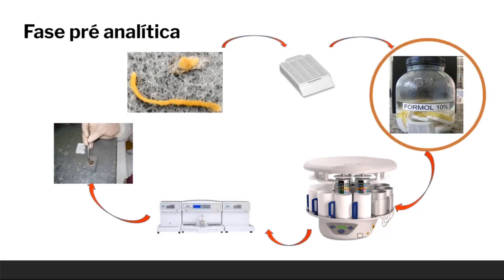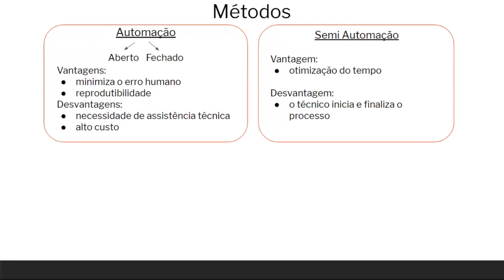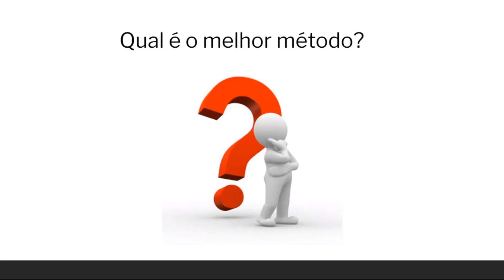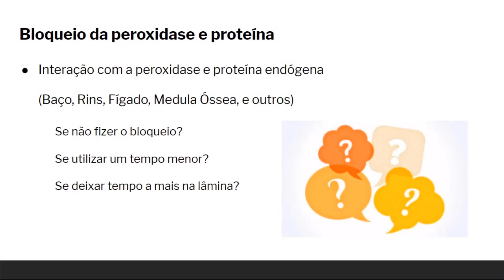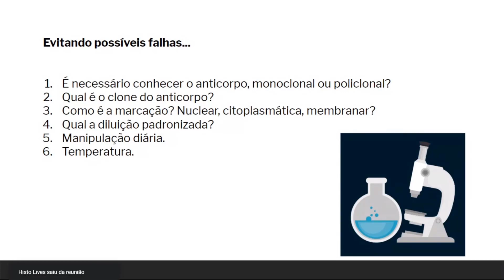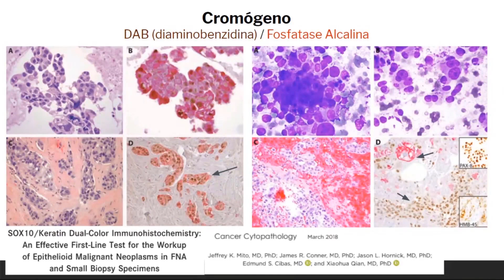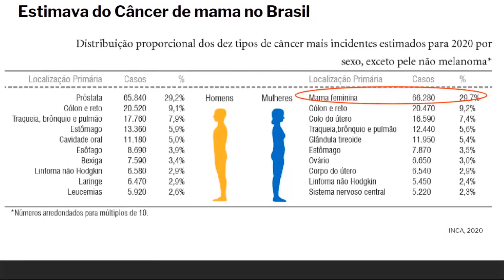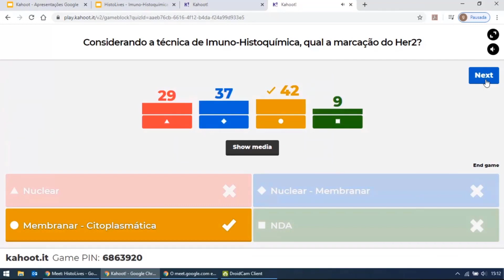Imuno-histoquímica. Como evitar possíveis falhas? - Maria Luiza Gandra